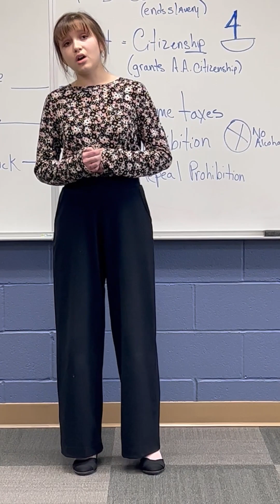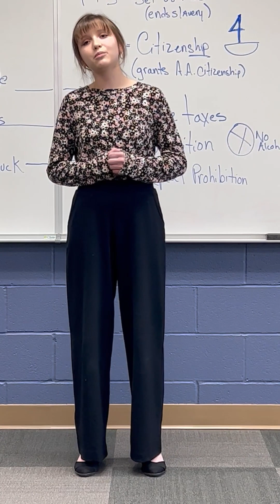Alexandria sings "Sunrise, Sunset" for the Regional Schools Solo Competition Feb 2023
Alexandria received a perfect score (no deductions) for her rendition of "Sunrise, Sunset" from the play/movie, "Fiddler on the Roof" and was given a Superior rating.  She qualifies for the All State Schools Solo Competition in April.